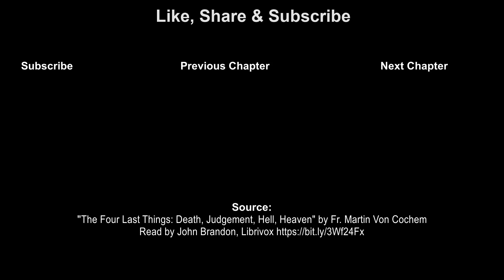On the Fear of Hell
Part 1, Chapter 4: On the Fear of Hell

"Death is rendered yet more bitter to us by the fear of hell and the clear view of eternity before us. For when we are dangerously ill, and death stares us in the face, the terror which fills us at the prospect of eternity is so overwhelming, that we are filled with fear. For we see plainly that in a few days a few hours perhaps we must enter eternity, and we know not what awaits us there. The dread lest we should be lost everlastingly is so great as to cause us to shudder."

Please remember to pray for all who made these information (meditations, sermons, audio) available to you.
Source:
"The Four Last Things: Death, Judgement, Hell, Heaven" by Fr. Martin Von Cochem

Thank you for listening and God bless you and keep you!